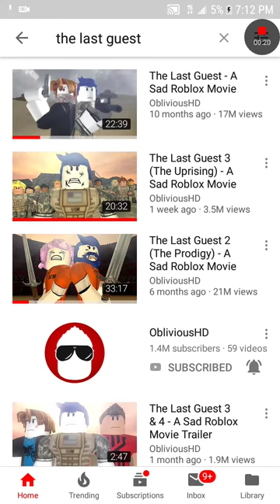The yes, guess is such a sad movie